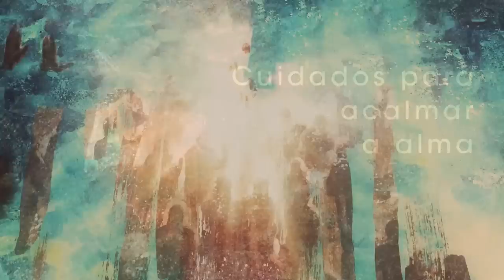Homilia Diária - Terça-feira da 1ª Semana Quaresma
Rezar não é mutiplicar palavras, mas humildemente reconhecer nossas carência e o soberano poder de Deus. A oração cristã nnos leva ao cumprimento da vontade do Pai, dada a conhecer por meio desua Palavra.